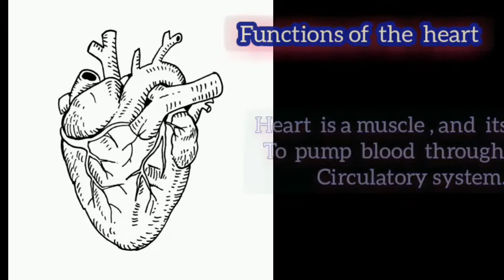31 March 2022